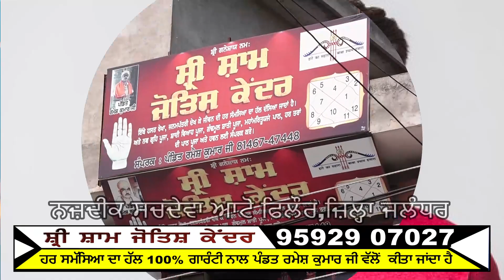ਬਜ਼ੁਰਗ ਜੌੜਦਾ ਰਿਹਾ ਹੱਥ,ਪਰ ਜ਼ਾਲਮਾ ਨੇ ਨਹੀ ਕੀਤਾ ਤਰਸ,ਬੇਸਬਾਲ ਡੰਡਿਆਂ ਨਾਲ ਕੁੱਟੇ ਬੰਦੇ